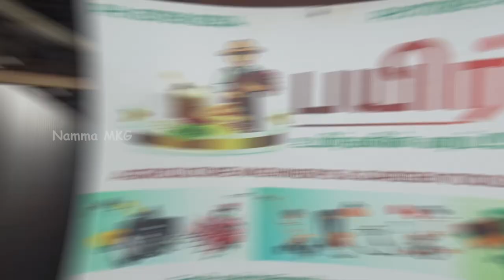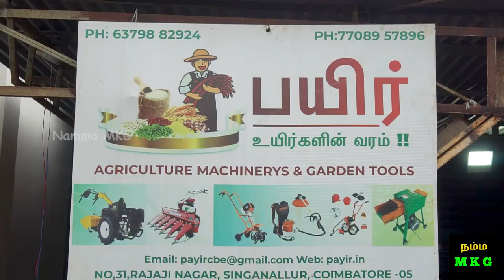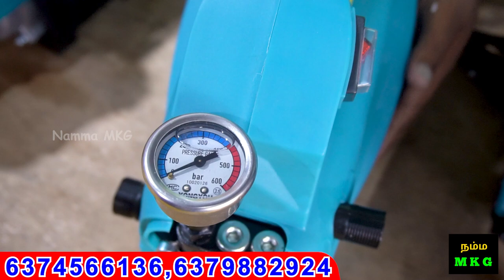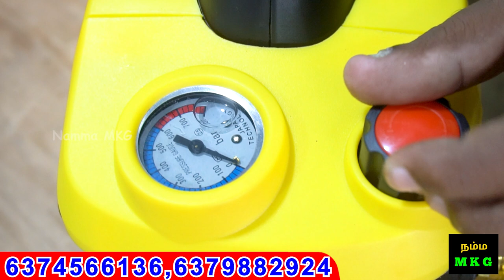Cheapest Pressure Washer for Bike and Car | Car Foam Wash | Namma MKG Car washer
Payir Agriculture Machinery & Garden Tools
No31 Rajaji Nagar
iyar hospital bus stop
Singanalur
Trichy Rd
Coimbatore - 641005

Gears I use :

1. Primary Camera
2. Action Camera
3. Audio Mic / Recorder
4. Prime Lens
5. Laptop
6. Primary HardDisk
7. Secondary HardDisk
8. Phone

MOWGLI